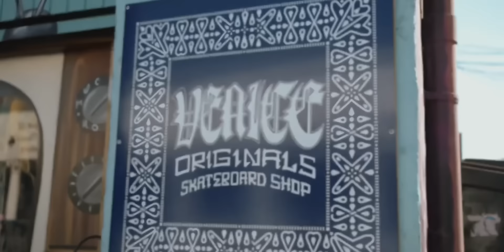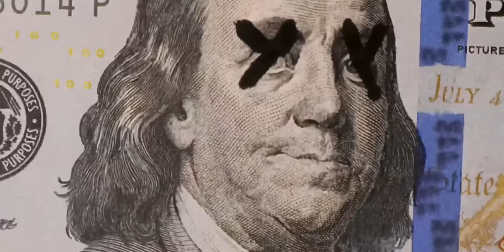Ep 19 Kalvin Love, Snoop Dogg son , Rapper and Surfer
Wagner Lima interview
Kalvin Love
Kalvin Love @kaiiiloves is an example for us to understand that our actions and how we approach life is everything,  do things to make our world better, reflect love to people that show up in our lives on a daily basis
Kalvin is a humble man , in his interview , you will be inspired to spread love , there is no battles , we are all on the same boat

WE ARE VENICE

This show is  going to inspire you to manifest the life you want with a positive attitude, with good intention you can make your  dreams  become true , the universe is conspiring for us to succeed ,  the most important in life is how profound is your journey.

The Concept

There are plenty of places on the planet that project culture and influence… Without Venice there would be no Jim Morrison and the Doors, no Muscle Beach and Arnold Schwarzenegger, no Dogtown, Z-Boys, Jay Adams, Powel Peralta , Bones Brigade, Tony Hawk, or X Games.

Today, Venice is still a tidal wave of creative output. Our new generation of artists, athletes, innovators, and outlaws embody the Venice ethos of do, dare, and don’t mind what anyone else has to say about it. From old school legends to the latest up-and-comers, we are making our mark as  world-class skateboarders, surfers, painters, musicians, hip-hop artists, chefs, entrepreneurs, martial arts masters, automotive innovators, dancers and more.

These are our stories.

WE ARE VENICE is a YouTube channel and media enterprise based on the people and culture who make Venice, Venice. It was created by Wagner Lima We Are Venice productions @weareveniceprod .and has Undivided Attention @undividedattention as a collaborator. As locals with deep ties in this tight-knit community, we have access to the stories no one else can get. And the potential audience for these stories includes millions worldwide. Venice is the hottest tourist spot in LA. With 16 million people a year, it’s second only to Disneyland as the most-visited in all of Southern California.

The Videos

We Are Venice’s core content is a series of premium documentary profile pieces on Venice’s most important and influential individuals. Our first yearlong “season” consists of 26 of these videos set to be released bi-weekly on our YouTube

MB01GGB2XBHGJVO